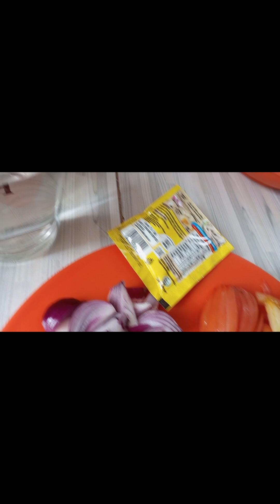"Sarciadong Tulingan Recipe: A Delicious Filipino Dish!"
In this video, we will learn how to make Sarciadong Tulingan, a traditional Filipino dish that is both delicious and easy to prepare. Tulingan, commonly known as mackerel tuna, is a versatile fish that is perfect for this dish.

To make Sarciadong Tulingan, we will cook the fish in a flavorful tomato-based sauce, loaded with onions and garlic. The result is a savory, slightly sweet, and tangy dish that is perfect for lunch or dinner.

Follow along with our step-by-step recipe, and you'll be able to cook up this authentic Filipino dish in no time. Your family and friends will surely love it!

So, what are you waiting for? Hit the play button and start cooking!